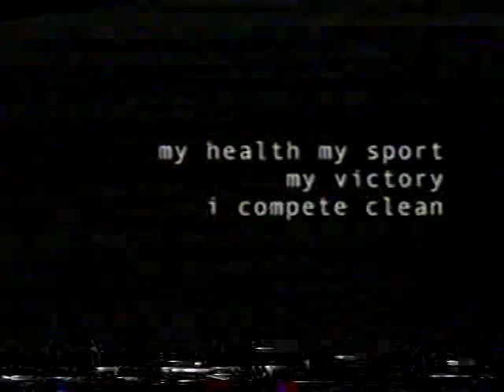Marcus Johnson vs Andre Ward 2004 Olympic Trials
Andre Ward defeats Marcus Johnson in the 2004 olympic team box offs